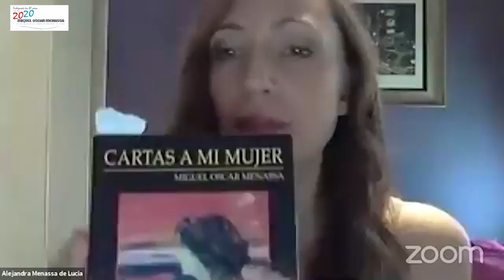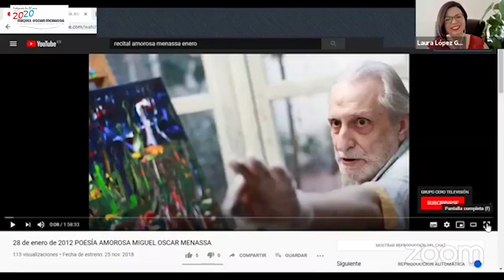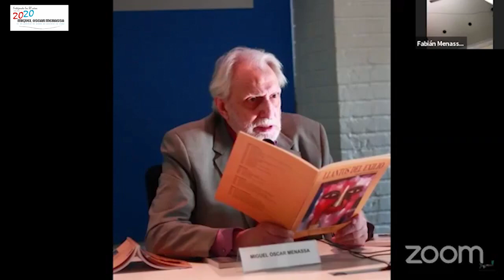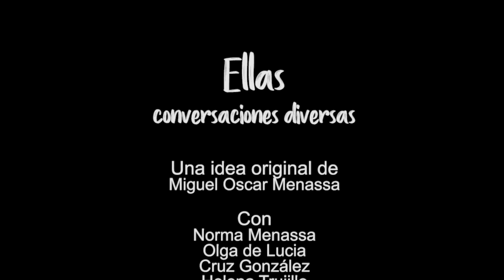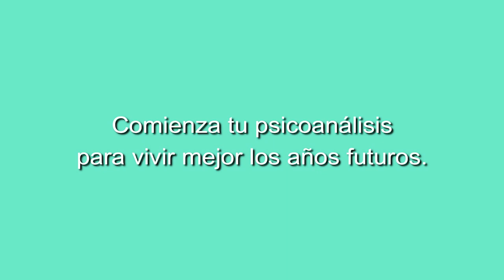RECITAL POÉTICO GRUPO CERO: POESÍA DE AMOR - 31 MAYO 2020